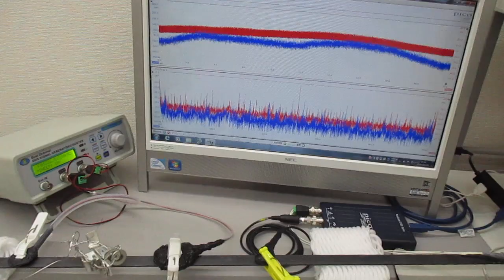スイープ発振とパルス発振の組み合わせによる超音波制御技術 ultrasonic-labo